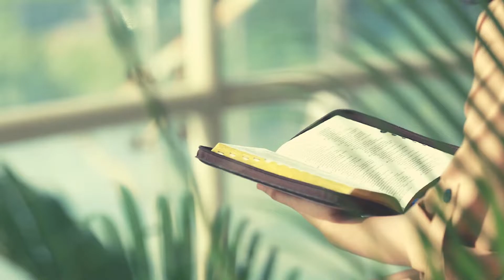Selah Eps 223: "Roh Kudus Yang Di Janjikan" by Gemelli Ilon ( Selasa 07062022 )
GEREJA EVERY NATION SURABAYA ada untuk menghormati Allah dengan mendirikan gereja dan pelayanan kampus yang berpusat kepada Kristus dan bertanggung jawab secara sosial di setiap bangsa.

Ibadah Minggu Gereja Every Nation Surabaya dilaksanakan via Youtube, pada Minggu pk. 11:00 WIB.

Setiap Ibadah Minggu Online akan disertai dengan PERJAMUAN KUDUS. Jemaat juga dapat menggunakan roti/biskuit  dan anggur/minuman lain seperti teh untuk melakukan Perjamuan Kudus ini di rumah masing-masing.

IBADAH LAIN:
- Teen Class, pertemuan remaja 10-14 th, via zoom setiap Minggu Pk. 09:00 WIB.
- Ibadah online untuk anak-anak Sekolah Minggu (EN KIDS) diadakan setiap hari Minggu Pk. 10:00 WIB.
- “SELAH”, renungan firman Tuhan singkat untuk membangun iman jemaat setiap hari Selasa dan Jumat pada Pk. 16.00 WIB.